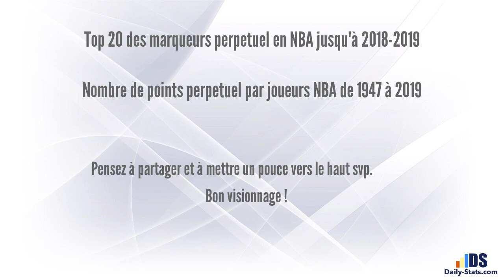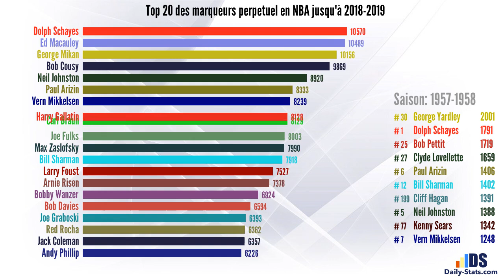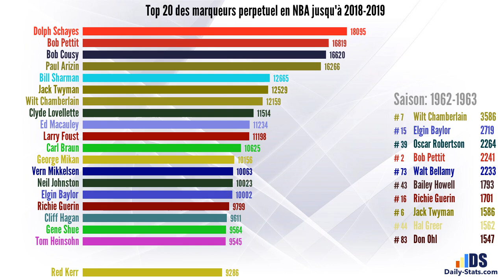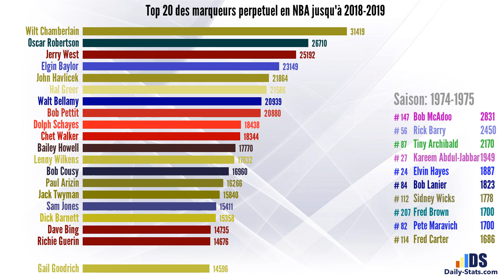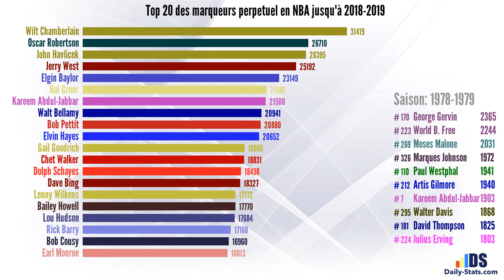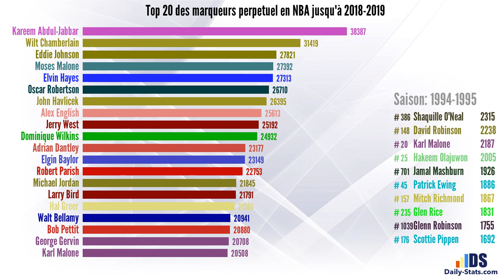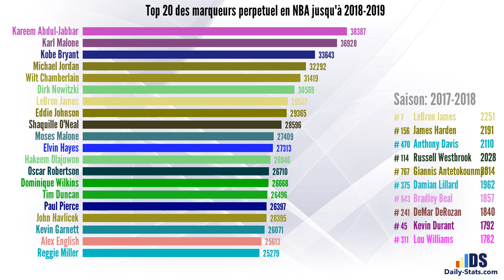Top 20 des marqueurs en NBA 2019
Top 20 des marqueurs perpétuel en NBA de 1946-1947 à la saison 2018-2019.
Suivre l'évolution des meilleurs marqueur depuis la 1ere saison de NBA, on trouve les plus grands joueurs de tous les temps, parmi lesquels, on trouve: Kareem Abdul-Jabbar, LeBron James, Russell Westbrook, Shaquille O'Neal, Kobe Bryant, Dwyane Wade, Kevin Durant...

Statistiques tirée du site officiel de NBA et traités avec nos logiciels.

Pour plus des questions sur les stats ou logiciel, contactez moi en mp.

Si vous avez des idées des statistiques que vous souhaitez voir comme la vidéos ci dessus, contactez-moi.

Bon visionnage :)